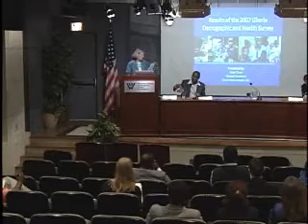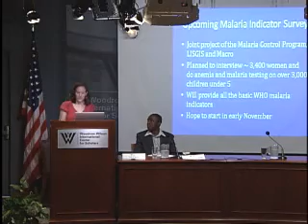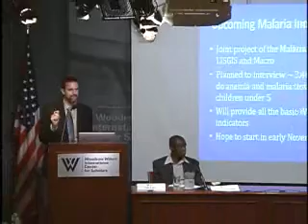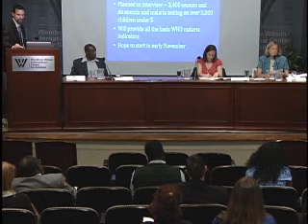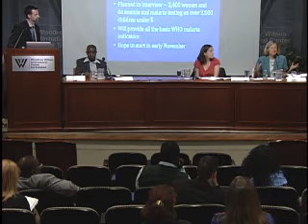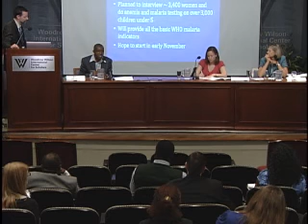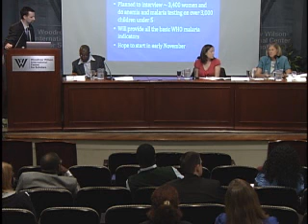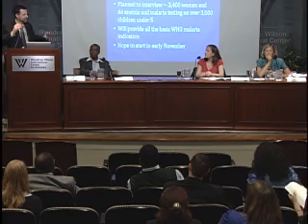Key Findings from the Liberia Demographic and Health Survey (DHS)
Representatives from Macro International offered data collected during a 4-month survey regarding Fertility, Family Planning, Nutrition, HIV/AIDS, Women's Empowerment, Domestic Violence, and Maternal and Child Health and Mortality in Liberia.